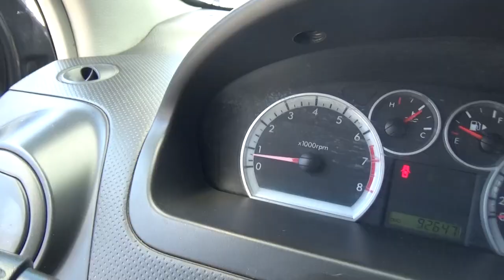Chevrolet / Aveo / 2015 - FL212968